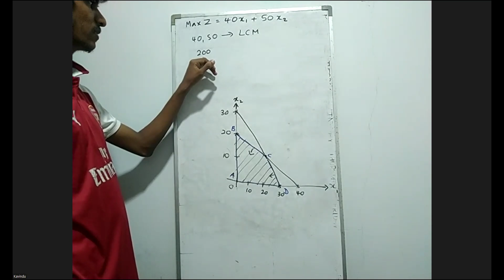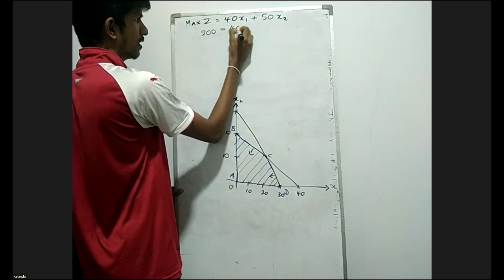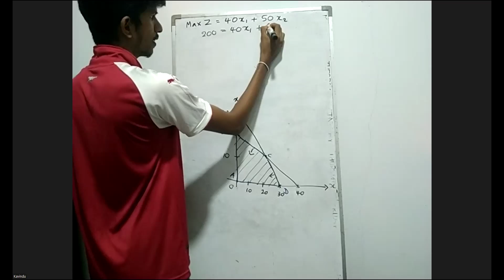Operational Research - Graphical Solution Method (Part 02)